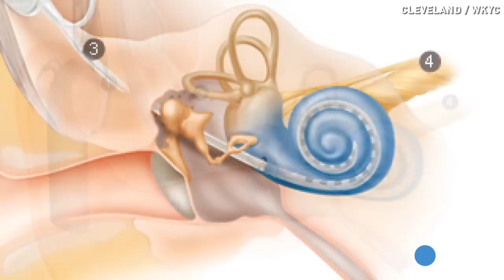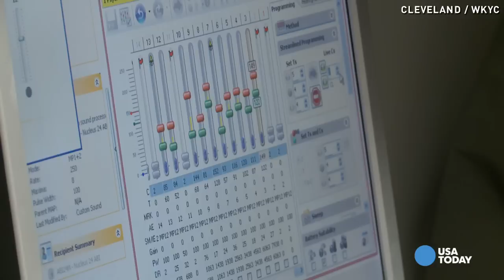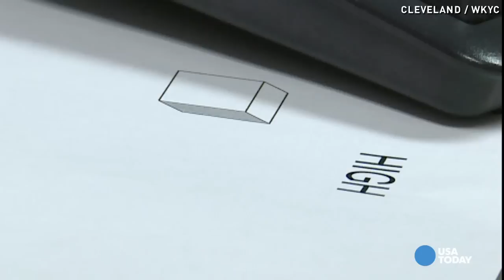Teen born deaf now hears with her brain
Thanks to special technology, 14-year-old Maggie Gleason can now hear. But the really remarkable thing is that she's hearing with her brain, not her ears.